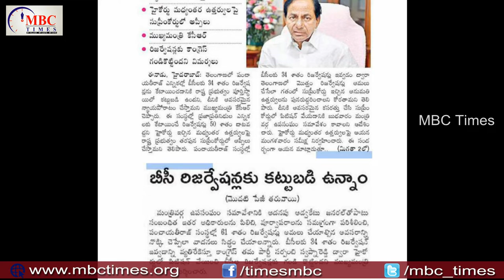బిసి రిజర్వేషన్‌లపై న్యాయ పోరాటం చేస్తాం | Telangana CM KCR | BC Reservation | Supreme Court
బిసి రిజర్వేషన్‌లపై న్యాయ పోరాటం చేస్తాం | Telangana CM KCR | BC Reservation | Supreme Court. telangana state sarpanche elections